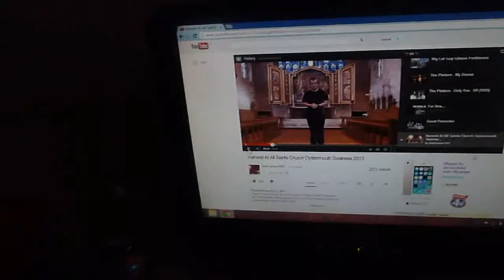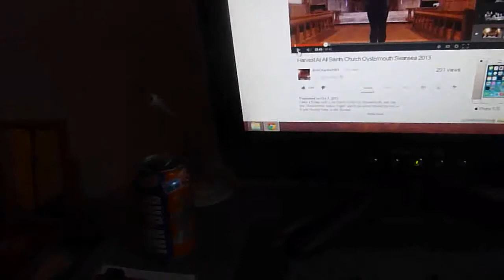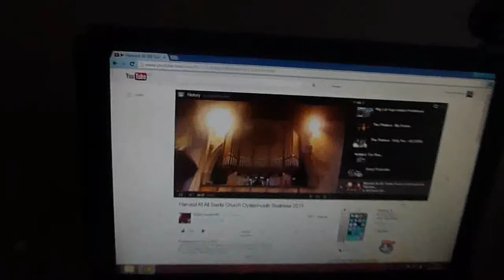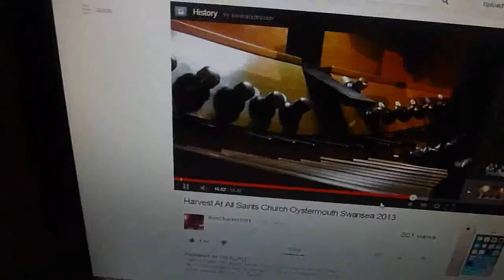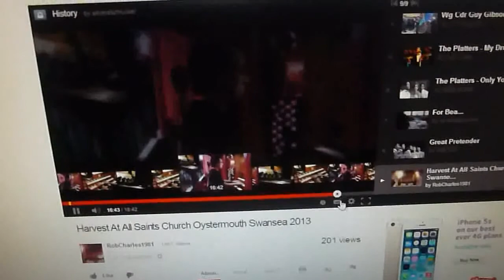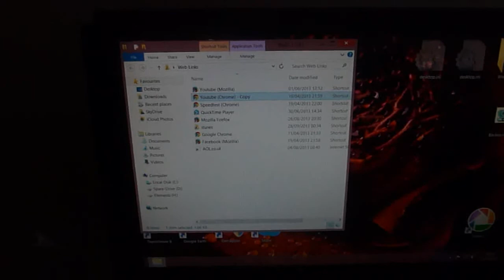Youtube friend Rob Charles.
Playing with his organ.